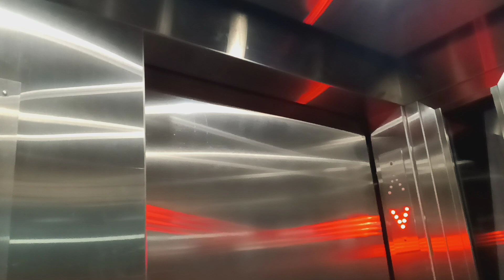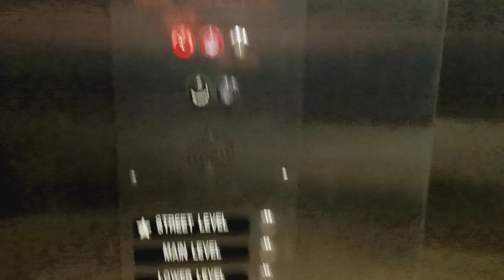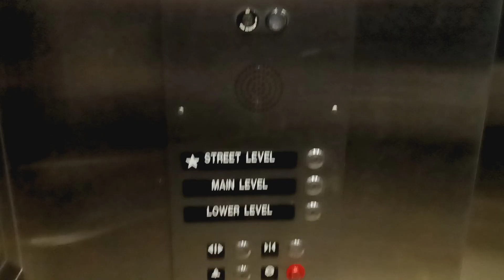Mongrain hydraulic glass elevator at Penn Station (Manhattan, NY)